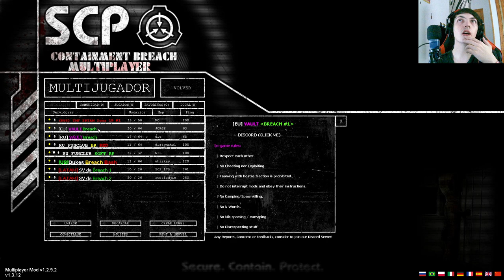SCP Containment Breach Multiplayer: ¡Una historia curiosa que no podrás olvidar!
Únete a nuestra emocionante partida multiplayer de SCP Containment Breach, llena de momentos curiosos y escalofriantes. ¡No te lo pierdas!